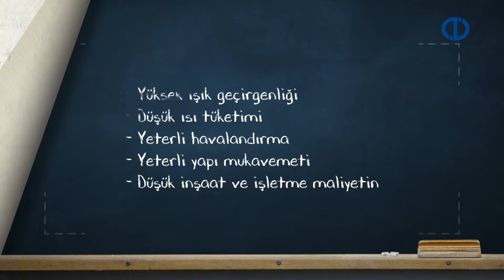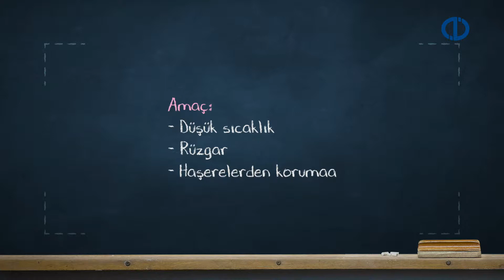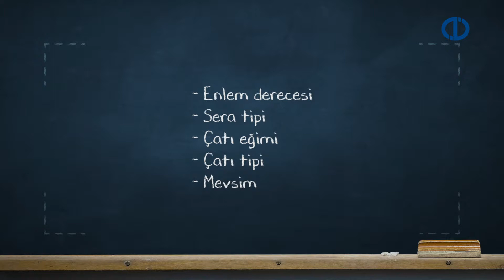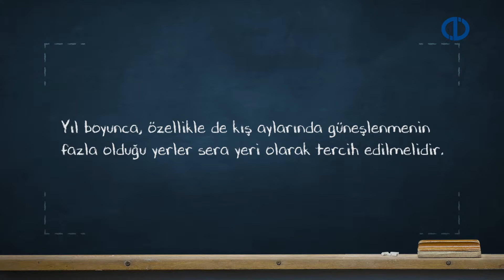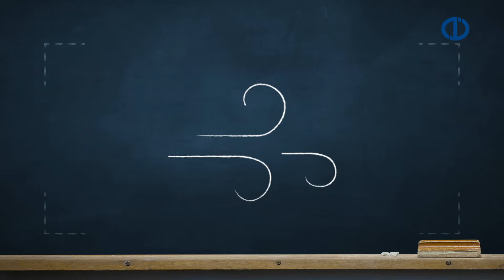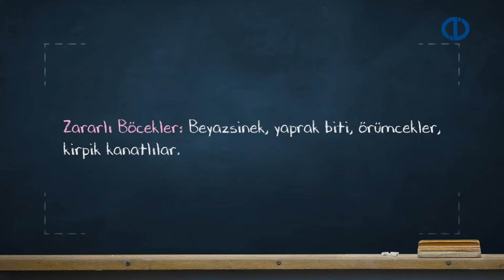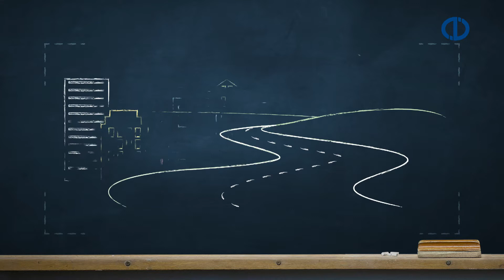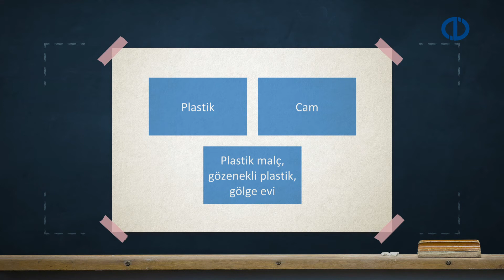ÖRTÜ ALTI ÜRETİM SİSTEMLERİ - Ünite 1 Konu Anlatımı 1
Örtüaltı tarımının Türkiyedeki ve dünyadaki gelişimini açıklayabileceksiniz.
Kullanılan tüm örtü tiplerini sıralayabileceksiniz.
İşletmecilik yönünden en uygun sera yerini belirleyebilecek bilgi ve beceriler kazanacaksınız.